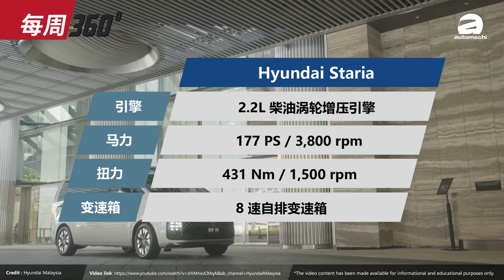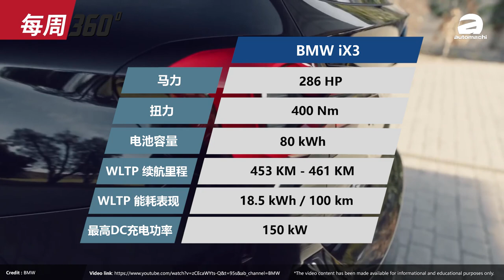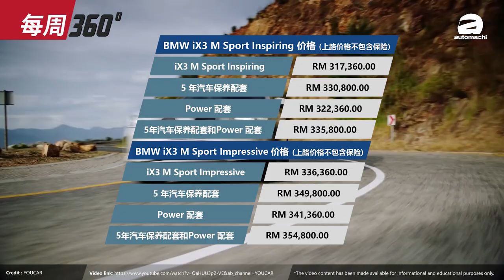Toyota Camry XV70 小改款即将杀到大马？（每周360）｜automachi.com 马来西亚试车频道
1.SST豁免期确定延长半年
2.2022 Mazda3升级版日本发布
3.Hyundai Staria我国发布！
4.Toyota Camry小改款即将登陆大马
5.BMW iX3 正式大马发布